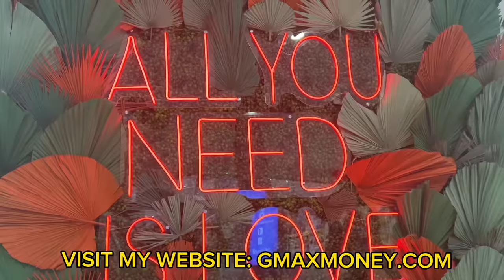Bèl Vlog Pati #2 : Gmax Money mennen pitit li shopping nan Zara